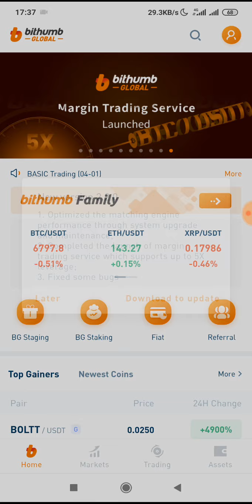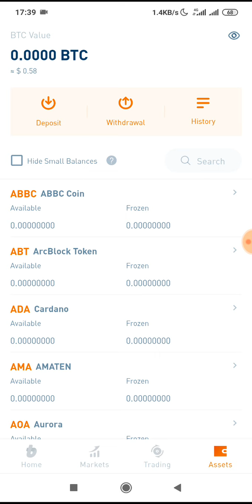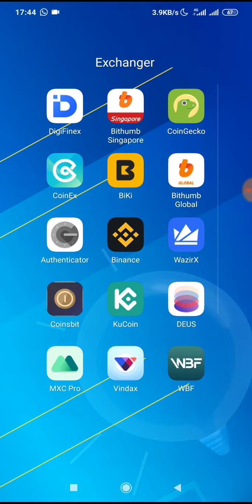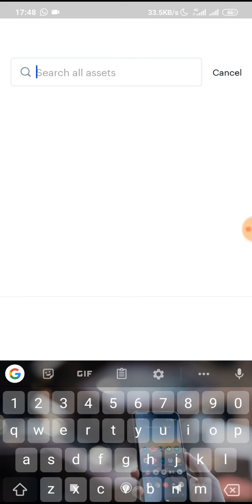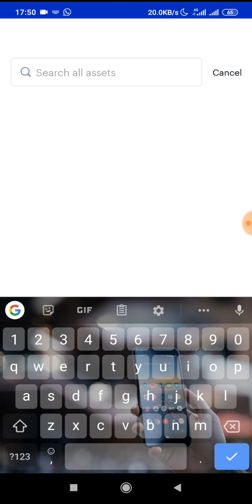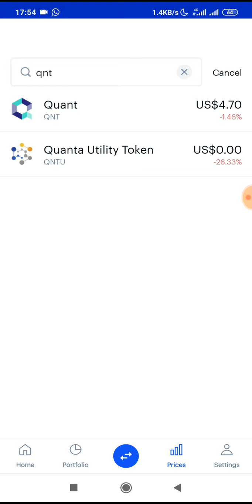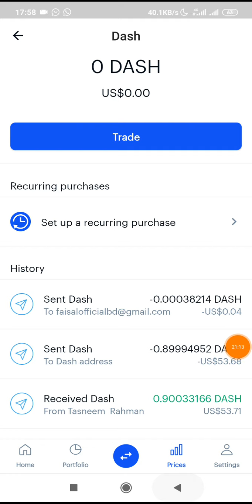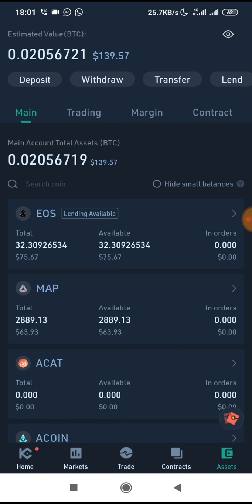$50-500 প্রত্যেক মাসে ইনকাম হবে হবেই | 2020 | How to Trading & Earn Par Month Minimum $50 USD | 100%